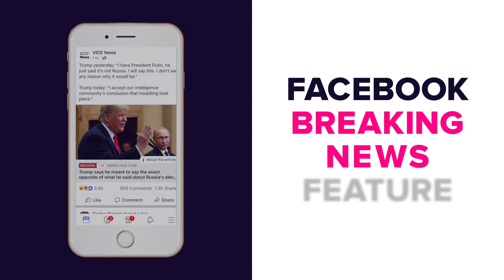Coffee Talk: Facebook Breaking News Indicator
🚨 Product Alert: Facebook Breaking News Indicator 🚨

Approved publishers can now activate the “Breaking News” indicator via SocialFlow for Facebook content! SocialFlow's Jim Anderson and Mark White highlight the features of this new product.